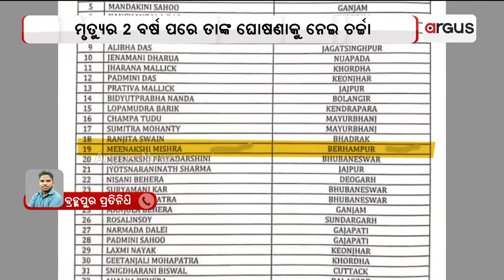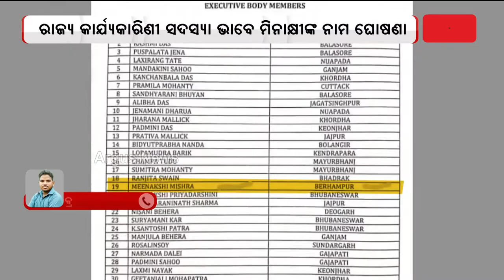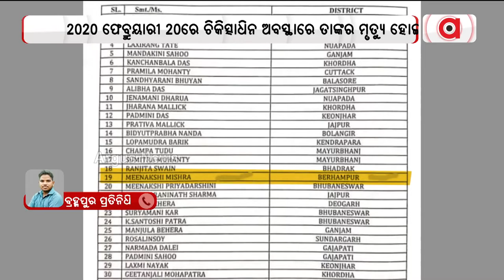ମୃତ୍ୟୁ ପରେ ବି ନାମ ଘୋଷଣା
ବିଜେଡି ରାଜ୍ୟ କାର୍ଯ୍ୟକାରିଣୀରେ ସାମିଲ ହୋଇଛନ୍ତି ୨୦୨୦ ଫେବୃଆରୀରେ ପ୍ରାଣ ହରାଇଥିବା ବ୍ରହ୍ମପୁରର ମହିଳା ବିଜେଡି ନେତ୍ରୀ ମିନାକ୍ଷୀ ମିଶ୍ର ।